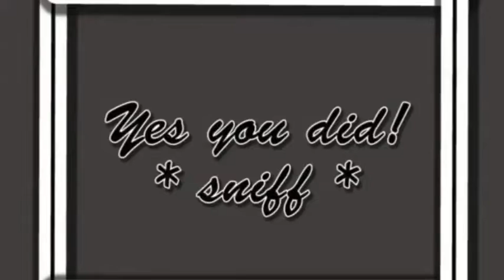French's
A silent film commercial... that makes absolutely no sense.